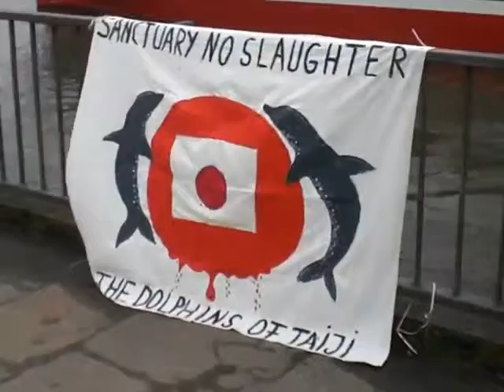15.1.2011 Wordwide day of action for the dolphins of Taiji/Japan. Hamburg/Germany 1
Germany / Hamburg / Landungsbrücken...
Weltweiter Aktionstag für die Delfine von Taifi / Japan